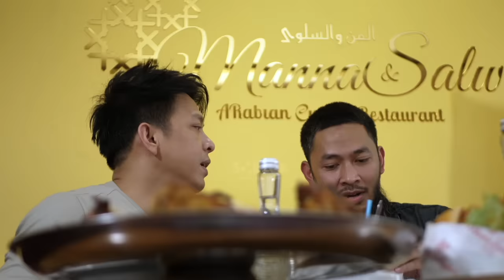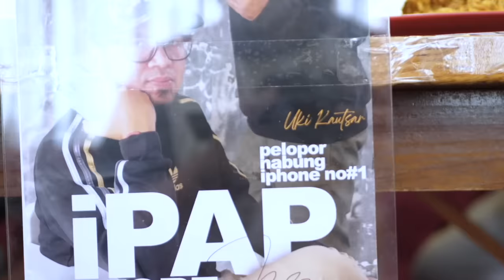TERNYATA UKI GAK BILANG KE ARIEL KELUAR NOAH - MAKAN BARENG ARIEL part 1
Ariel Noah part 1

gak banyak yang tau kalau mereka sampai detik ini fine fine aja dan sering whatsapan..

tapi karena kesibukan masing masing memang agak susah bertemu untuk sekedar ngopi..

alhamdulillah atas izin Allah @ipap.store memprakarsai pertemuan dan makan bareng

keseruan dan kecerian .. sahabat yang terus terjalin.. mendoakan tanpa harus diketahui.. ketulusan meskipun perbedaan cara pandangan..

dipersembahkan oleh @ipap.store

thanks @mannasalwa.cibubur

Nantikan part 2 nya